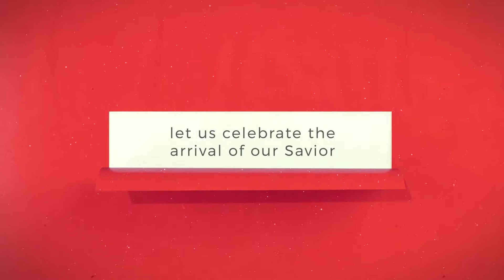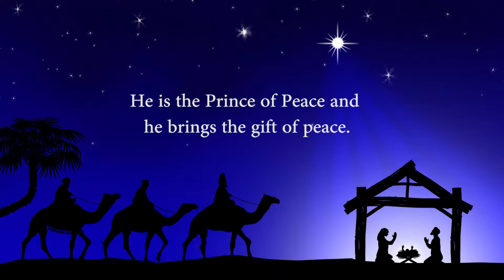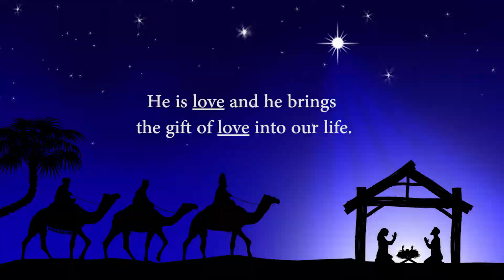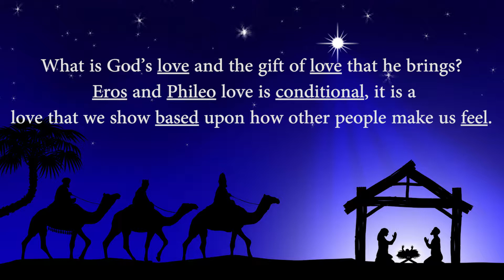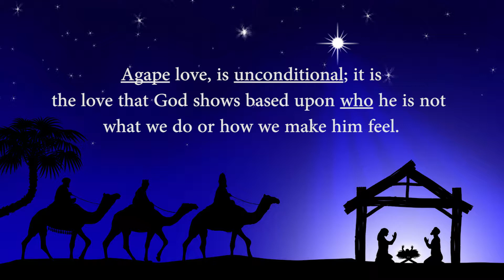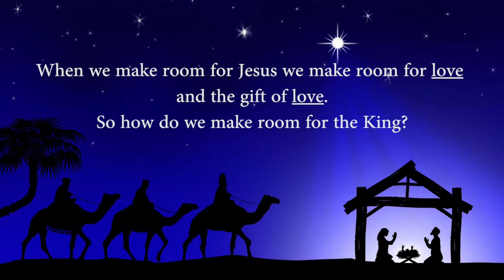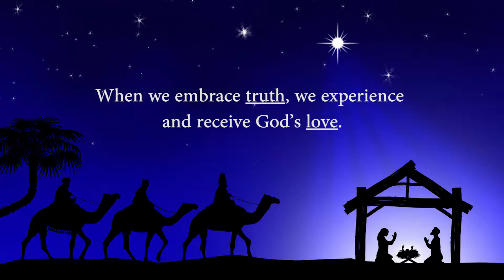Make Room for the King Part 4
Pastor Keith Hodges
Liberty Church
Arab, Alabama 35016